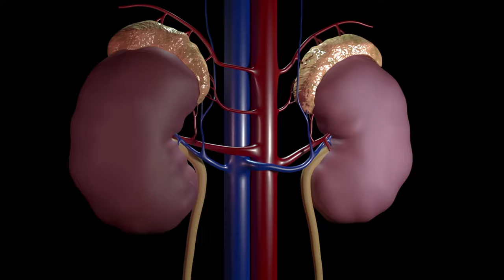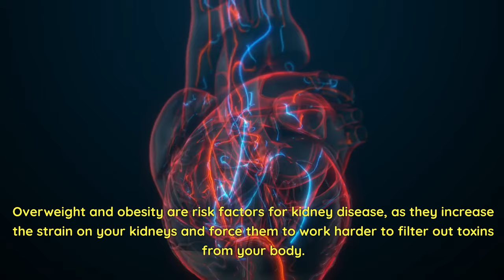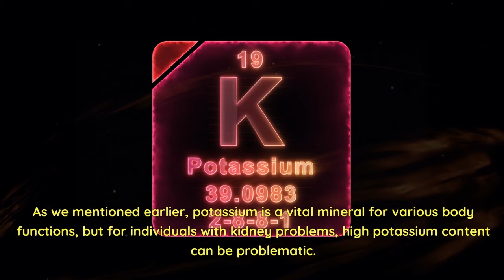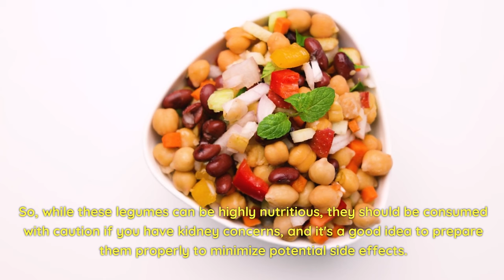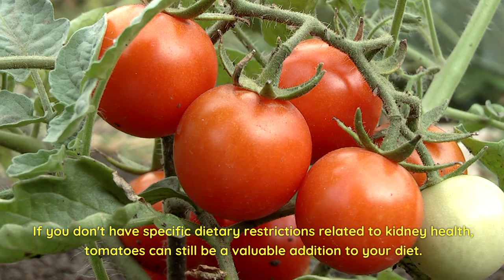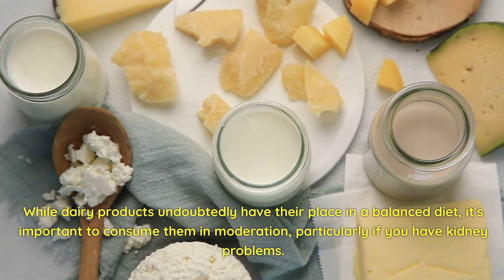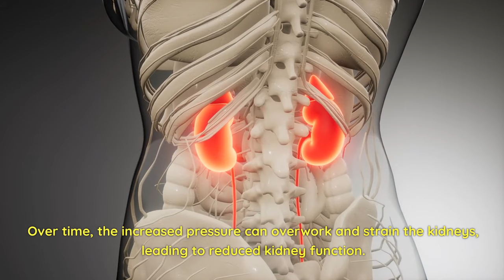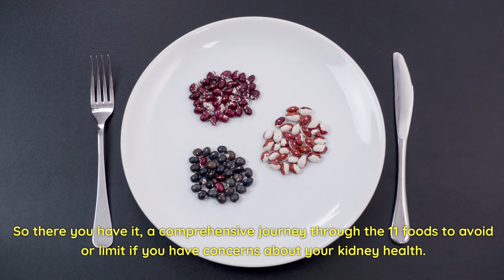11 Foods To Avoid If You Have Kidney Problems.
Taking care of your kidneys is essential for overall well-being, especially if you have kidney problems. In this crucial video, we delve into the 11 foods you should avoid to maintain optimal kidney health. Whether you're navigating kidney disease, kidney stones, or simply aiming to prevent future issues, understanding which foods to steer clear of is key.

🚫 From high-potassium pitfalls to sodium traps, we'll guide you through a comprehensive list of foods that could potentially strain your kidneys. Learn about the impact of certain dietary choices on kidney function and get empowered to make informed decisions for a healthier lifestyle.

In this video, we cover:
1️⃣ High-Potassium Culprits: Discover which fruits, vegetables, and other foods can contribute to elevated potassium levels and potentially burden your kidneys.
2️⃣ Sodium Overload: Uncover the dangers of excessive sodium intake and learn how to make heart-healthy choices while managing your kidney health.
3️⃣ Phosphorus Pitfalls: Explore the role of phosphorus in kidney function and identify foods that may need to be limited in your diet.
4️⃣ Protein Moderation: Understand the balance between protein intake and kidney health, and find alternatives to high-protein foods that may pose challenges.
5️⃣ Oxalate Awareness: Learn about oxalates and how they can contribute to the formation of kidney stones, with insights on foods to limit.

Empower yourself with knowledge to make the right choices for your kidney health journey. If you or someone you know is navigating kidney issues, this video is a valuable resource to help you make informed decisions about your diet.

Share your thoughts or questions in the comments section, and let's work together towards a healthier, kidney-friendly lifestyle! 🌿💙